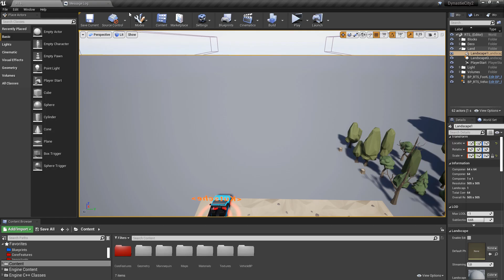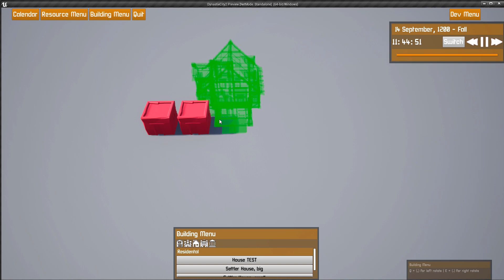[UE4-Dev-Diary] RTS-Project - Construction features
Hallo liebe Community und Kaulquappen da draußen!
Ein kleines Update bezüglich Gebäude. Genauer gesagt "Construction". Es gibt ein Building-Menü, ein Ghost-Preview damit wir sehen wo und was wir bauen, ein Overlap-Check, das platzieren selber, das bauen über Zeit, flexible Description & Name bzw. wird auch unterschieden zwischen "Ist gerade under construction - Ja/Nein?" uvm. Einfach mal rein schauen.

Was sagt ihr? Schon mal paar RTS funktionen in der UE4 ausprobiert?

Greets

==Inhalt==
0:00 - Intro
0:09 - Building Menu
0:21 - Ghost, Rotation, overlap check
0:32 - Placeing + Construction side
0:43 - Building Info Display
1:18 - Building over time
1:23 - Flex description + Name
2:03 - Detail: Overlaping
2:10 - Detail: Show construction side
2:13 - Detail: Rotation + Overlap
2:24 - Detail: Different construction-time
2:53 - Pawn dedection
3:15 - Building and Camera-Work
3:30 - Outro

Discord: Möchtest du ein Teil der Community werden? Dann stürz dich hier rein:

==LinkZ==
Zu dem Thema:

Ich möchte euch - der Community und den ganzen Kaulquappen da draußen - alles rund ums Thema Game-Dev-‘ing und Game-Modding näher bringen. Sei es in einer Engine - Unreal Engine 4/”5”, Unity,..- mit einem 3D Programm - Blender,.. - Sound-Editing, ach so trockene Design Theorie und das Verständnis drum herum. Oberstes Ziel für mich ist es: Daran spaß zu haben. Und am besten mit euch. Weil hey, der Weg ist das Ziel und warum nicht mit euch diesen gemeinsam laufen. Vielleicht können wir auch einfach mal nur so, eine runde Zocken. Weil sind wir uns mal ehrlich: Wir sind tief in unserem Herzen alle Gamer und Kaulquappen!

==Schlusswort==
Ich hoffe dir hat das Video gefallen und wenn du meinen meinen Channel genauso magst, dann vergiss nicht zu abonnieren und gebt dem Video einen Daumen nach oben um dem Channel, wachsen zu helfen.
Was denkst du? Vorschläge oder wünsche, ideen was ich als nächstes zeigen soll? Lass mir einen Kommentar da oder schau bei uns im Discord vorbei! Hat dir gefallen? Dann geb mir doch einen Drink oder einen Kaffee aus.

==Shoutout==
Many thanks to TwoNeurons and his Discord channel. Super friendly community! Check out his channel and Discord if you want more of RTS stuff by your own!